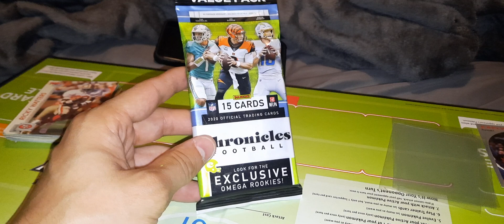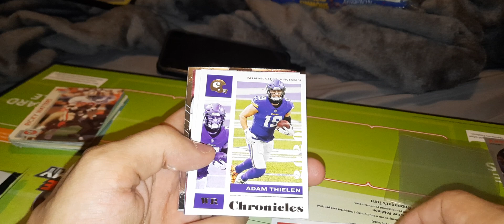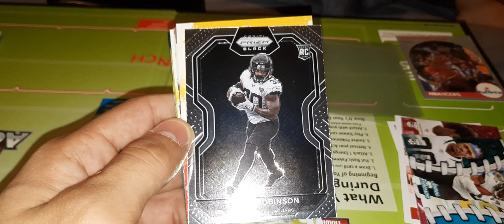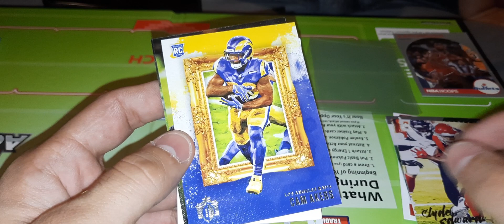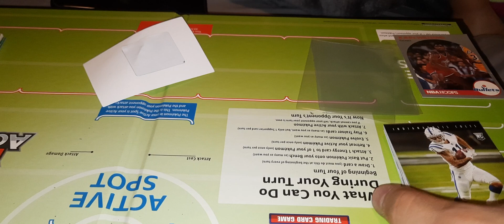2020 Chronicle Football Value Pack|3.99$ Find